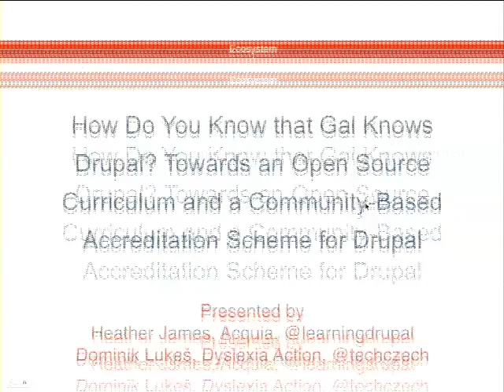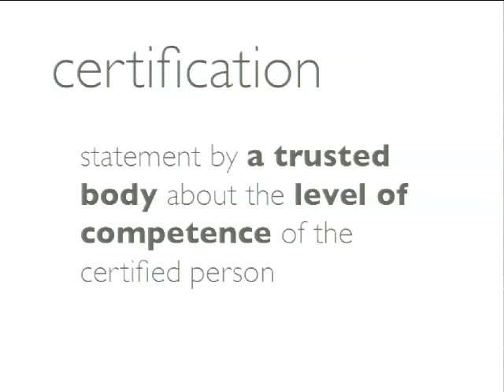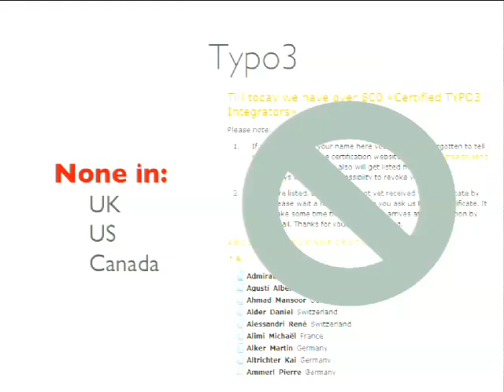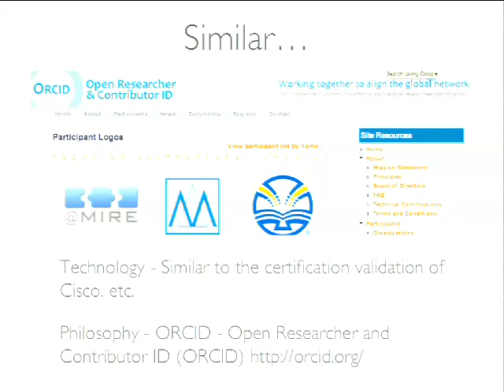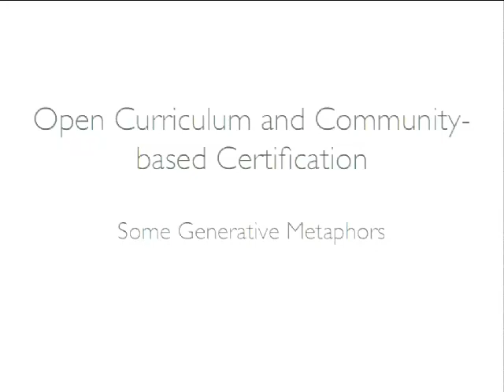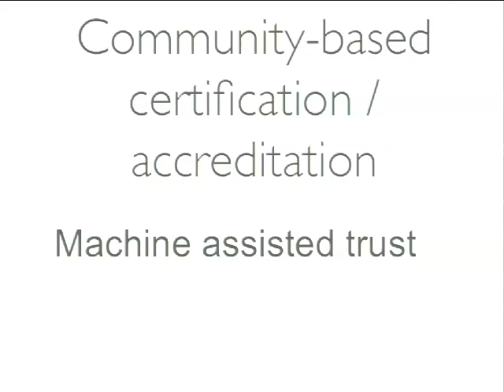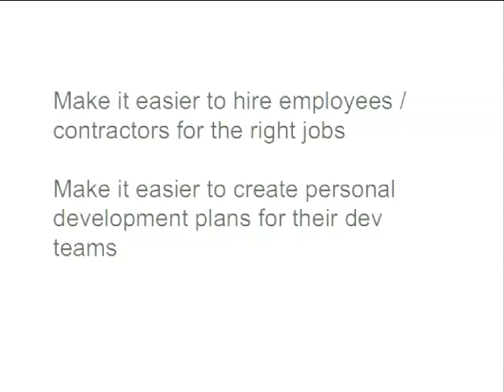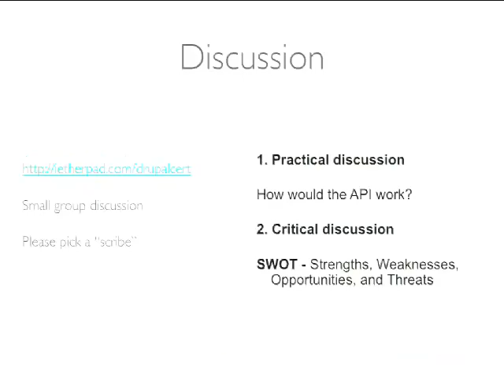DrupalCon London 2011: HOW DO YOU KNOW THAT GAL KNOWS DRUPAL? TOWARDS AN OPEN SOURCE CURRICULUM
Presented by
Dominik Lukes
Heather James
As Drupal grows, so do the challenges of identifying and developing Drupal talent. Gone are the days that a look at the issue queues of various projects could identify all the key talent available let alone all the talent needed. It's not even clear what the different Drupal roles are, what different organizations need, and how a Drupal newbie becomes a Drupal rockstar. And at the same time, it is becoming increasingly important to assess Drupal skills of and provide training for those for whom Drupal is a 9-5 job rather than a passion.

As the demand for Drupal talent grows, so does the supply of training. It's not just Lullabot or the DrupalDojo anymore. Acquia's impressive database lists some Drupal training event for almost every day. But this does not seem to be enough. We still need to answer questions like: How do we assess the quality of training provided? How do we assess the quality of learning individuals take away from training? Where does an individual training event fit into the knowledge/skill needs of an individual? How do we assess the knowledge/skills? Etc.

This session will review current initiatives and efforts towards a Drupal curriculum and/or certification like Acquia Training, DrupalKata or its offshoot, the Drupal Open Learning Initiative. We will review other solutions in other open source communities, such as Mozilla Dev Community, Typo3, Zend and more.

Evaluating the usefulness of each initiative from the perspective of the needs of the Drupal ecosystem, it will propose a framework for an OpenSource curriculum that will build on the strengths of the Drupal community. A reputation/community-based (rather than test-based) system of certification will be outlined based on the Web of Trust analogy. Such a system could be both pedagogically sound and palatable to organizations hiring Drupal talent. Moreover, it would make it easier for organizations to identify their Drupal skills needs and outline the needs of their staff for professional development. Finally, the session will ask the question of what part e-learning should play in Drupal training. It will review different demo sites: Drupalize.me, LearnByTheDrop, MasteringDrupal, BuildaModule.com etc. and suggest how a Drupal curriculum and certification system make these sites more valuable to their users and allow these sites to draw greater value from their investments.

Earlier versions of parts of this proposal were outlined here and here.

Intended audience
Drupal trainers, Companies hiring Drupal talent, Consulting companies

How to identify Drupal talent

How to train Drupal talent

What skills are required for Drupal

What do companies need to look for when hiring

What should the Drupal curriculum look like